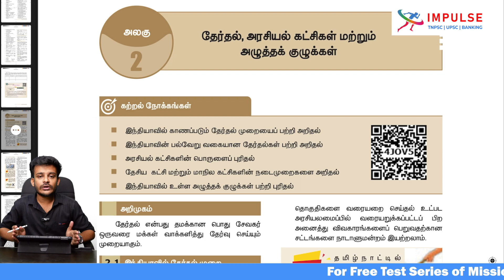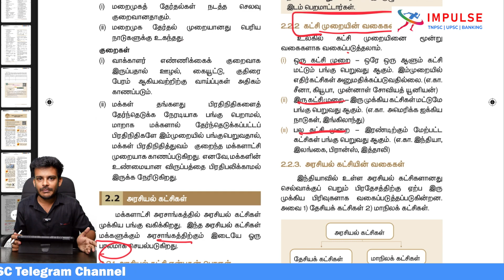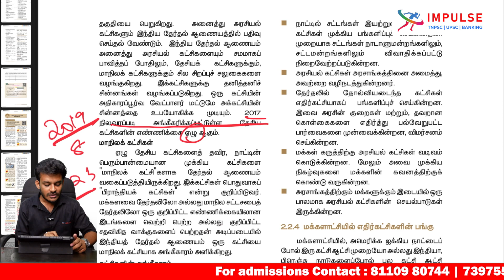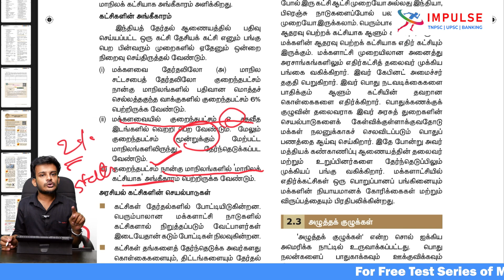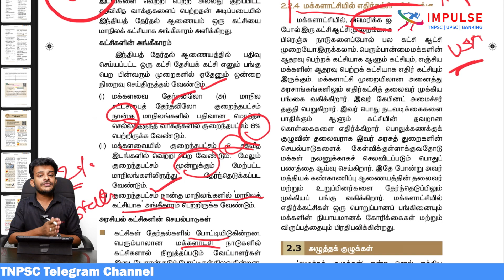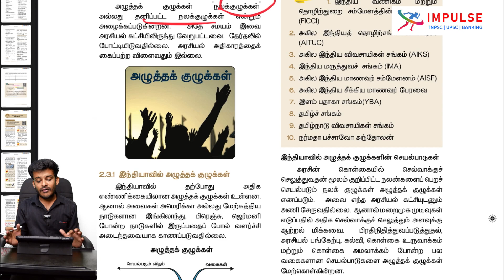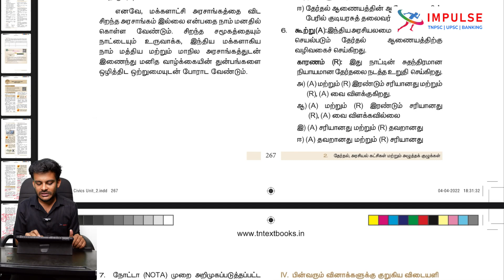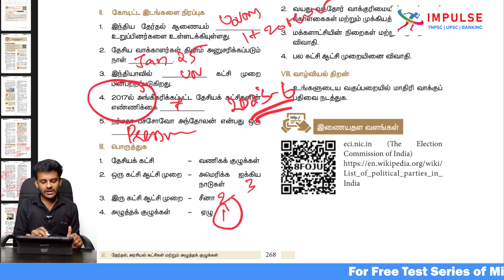9TH STD | POLITY | PART-2 | F R E E CLASSES | MISSION GROUP IV | TNPSC | IMPULSE COACHING INSTITUTE